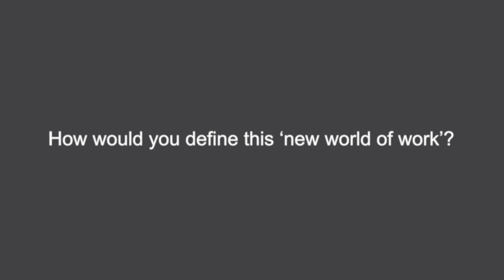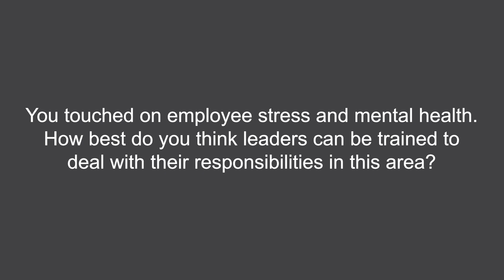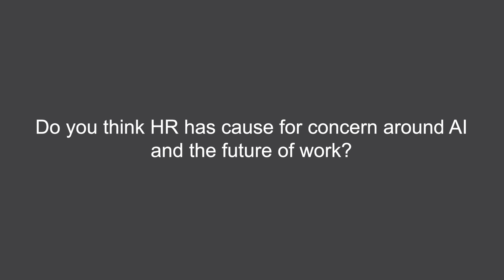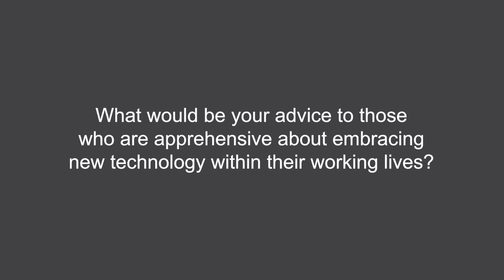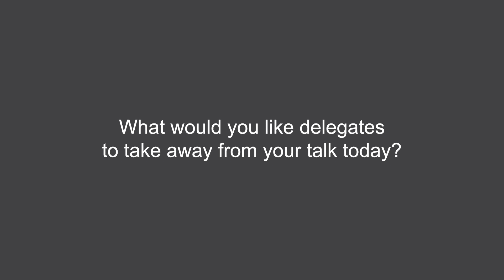Josh Bersin, Principal and Founder, Bersin by Deloitte - HRD Summit 2018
Josh Bersin spoke to HRD Connect about how he envisions the future of work to look like and explains why as HR professionals we shouldn't be fearful of artificial intelligence - we should be embracing it.